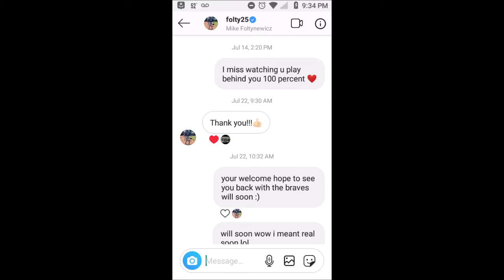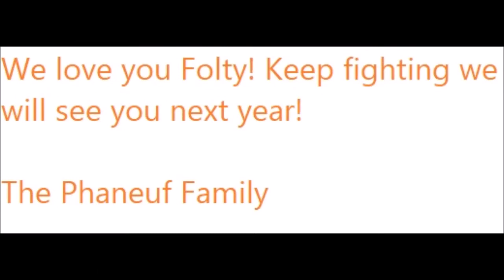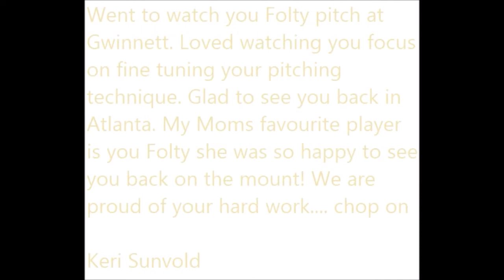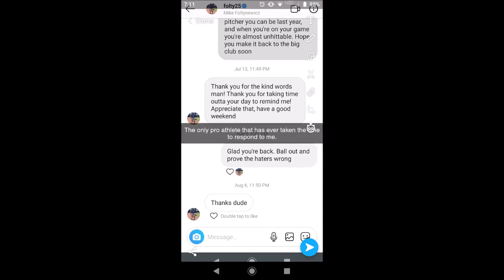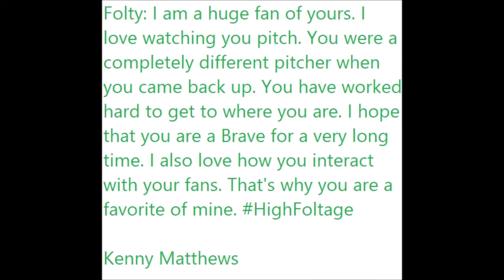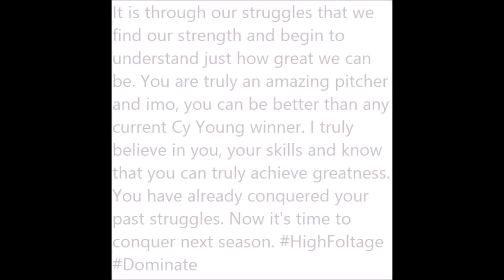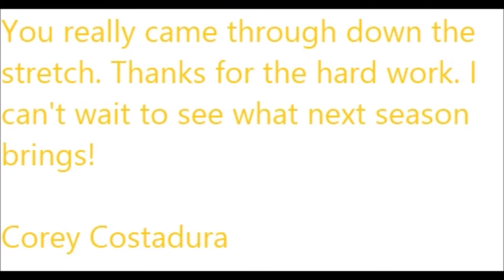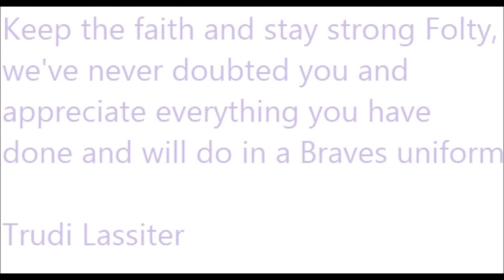FAN APPRECIATION VIDEO FOR MIKE FOLTYNEWICZ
This is Tomahawk Talk's fan video for Mike Foltynewicz
We love you Folty!!